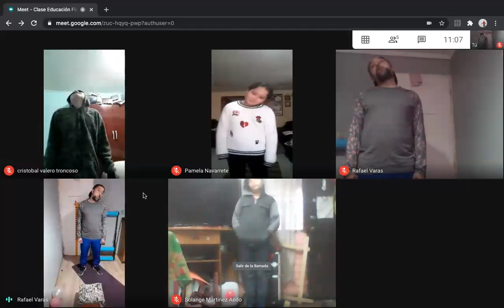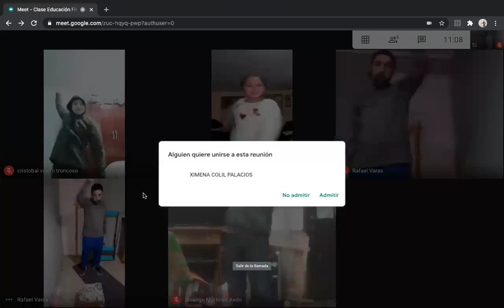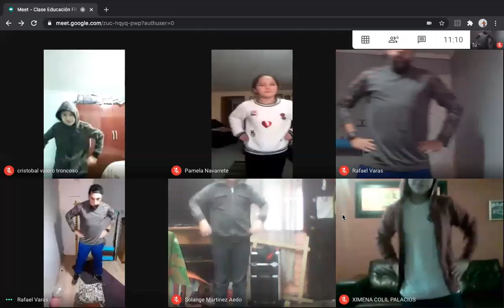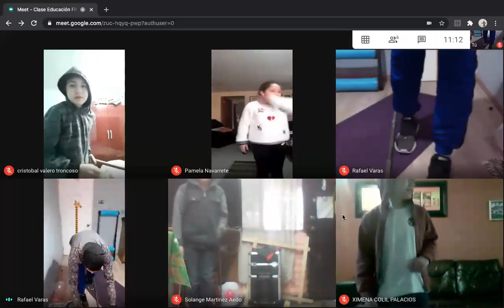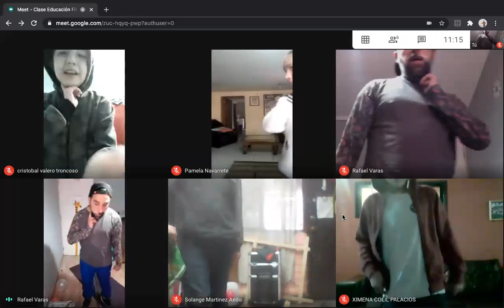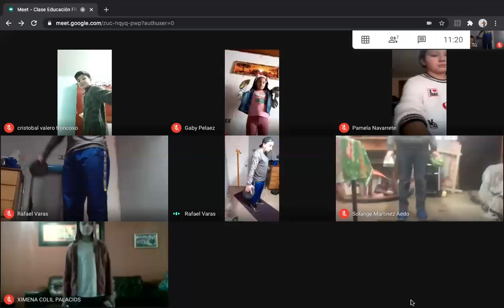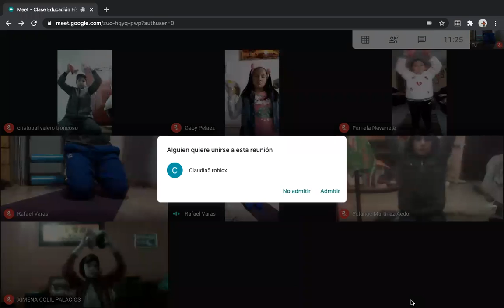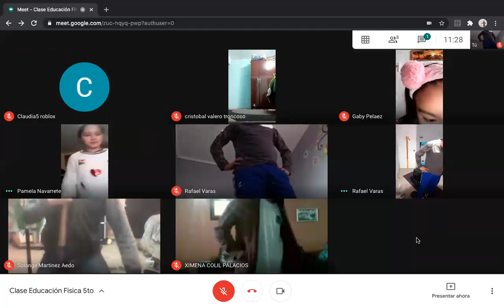Clase E. Física 5to: Fuerza Brazos y piernas. 26/06